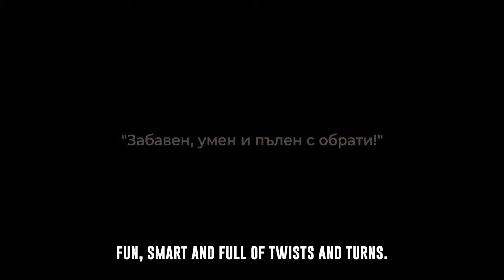8 seconds Official teaser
Produced by Sound Action Ltd
Directed by Krasimira Dukovska
Operator Konstantin Nucov, Radoslav Badov